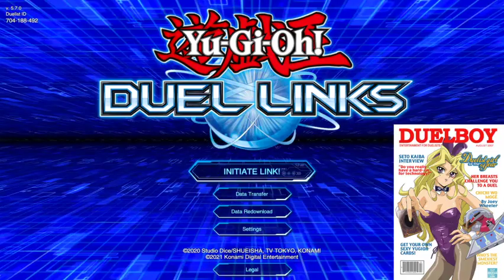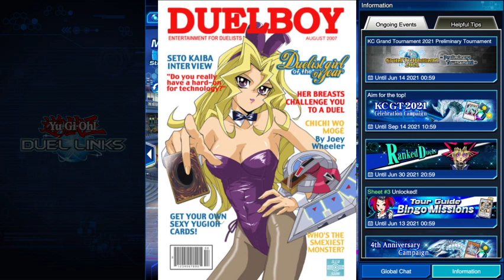yu-gi-oh! Duel Links KC cup 2021 June 3 2021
Thumbnail Artwork is by neocoill